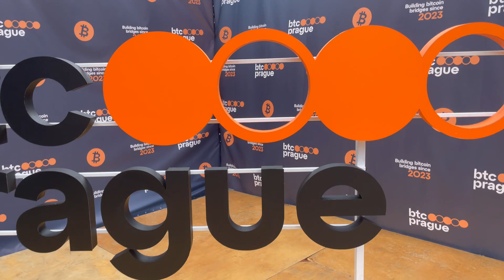Meeting Michael Saylor at BTC Prague conference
The biggest and most influential bitcoin event in Europe. And we were a part of it! See you next year 🤟